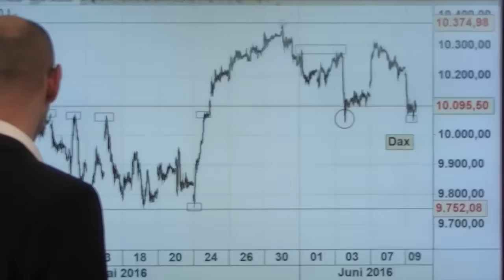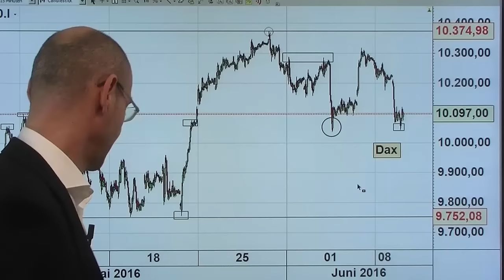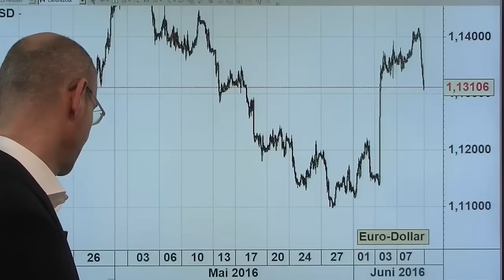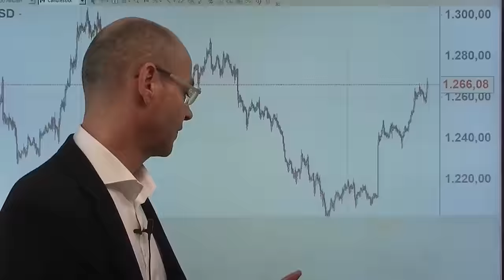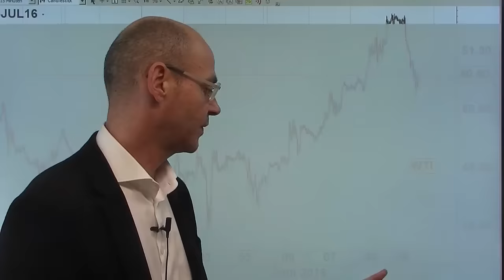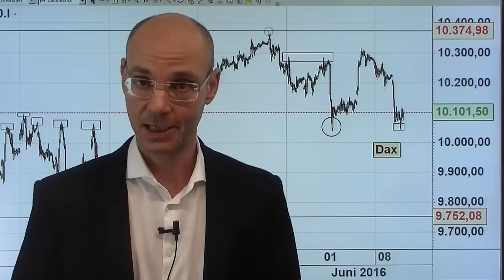Erste allgemeine Verunsicherung - Marktgeflüster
Nach der Sorglosigkeit der letzten Tage herrscht heute so etwas wie die erste allgemeine Verunsicherung: die (vermeintlich) sicheren Häfen sind gefragt. Allen vor an der Dollar mit einem Comeback nach dem Abverkauf der letzten Tage, Gold steigt weiter, und die 10-jährigen Staatsanleihen Deutschlands und Großbritanniens mit neuen Allzeittiefs bei der Rendite. Je näher wir nun an den Termin der Brexit-Abstimmung kommen, umso größer dürfte das Bedürfnis nach Absicherung insbesondere bei großen Investoren werden. Das bedeutet nicht zwangsläufig, dass etwa der Dax abverkauft wird - aber es bedeutet wohl, dass die Bäume in den nächsten für den Dax nicht in den Himmel wachsen werden..